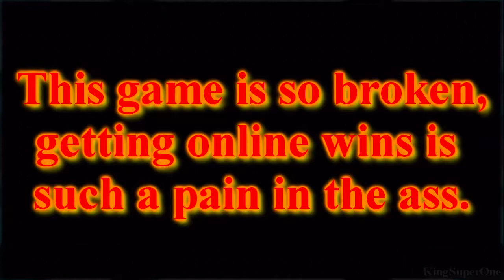Friendly Duelist Trophy | Yu-Gi-Oh! 5D's Decade Duels Plus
One of the most pain in the ass trophy on a most broken piece of shit game. You randomly get disconnected every time before/during matches. This is probably the best way getting this trophy.

Features: silent_strike777

100 wins in Tag Duel